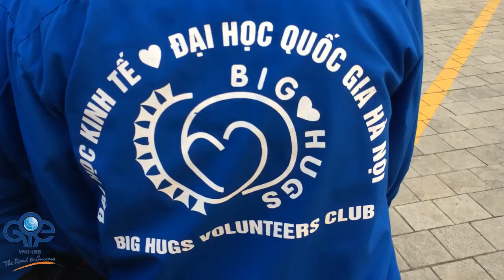[Trường Đại học Kinh tế - ĐHQGHN] Liên chi Đoàn Khoa Tài chính - Ngân hàng